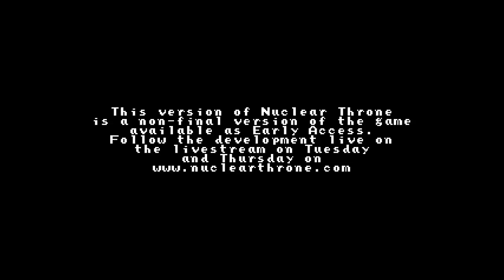Quest for Semi-Glory - Nuclear Throne, Session 1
Back to the Throne.  A reprise, since Early Access = frequent updates!